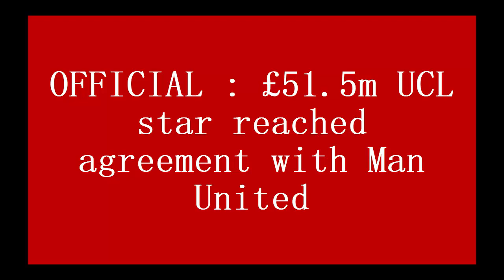UNDERGO MEDICAL: £51.5m UCL star set for medical examination at Man United